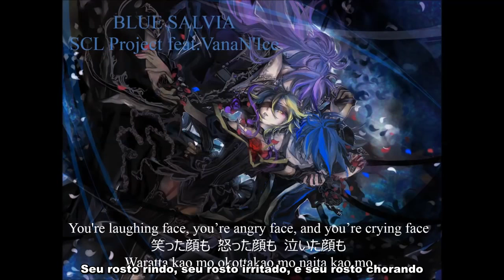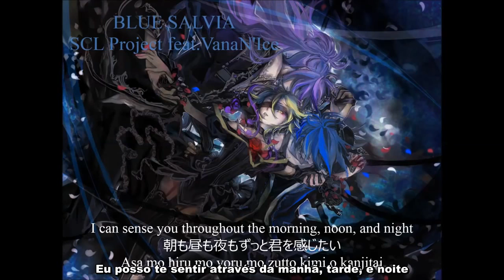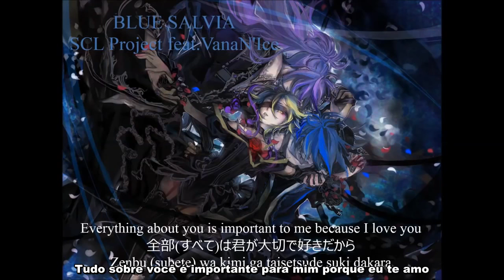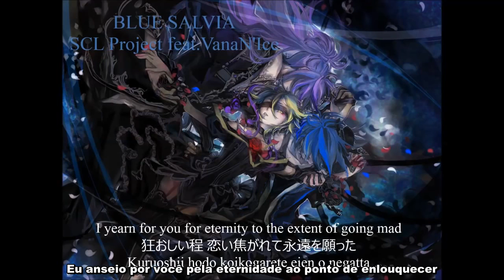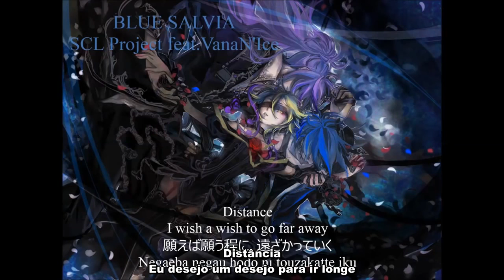Len Kagamine, Kaito Shion, Gakupo Kamui - BLUE SALVIA (Legendado - PT/BR)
Assistam em HD para melhor experiência!

Eu traduzo de francês, inglês, espanhol para o português!